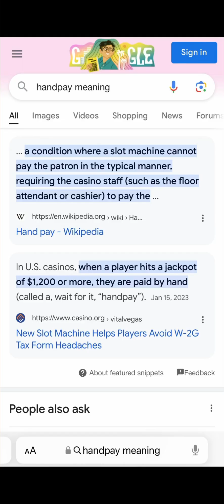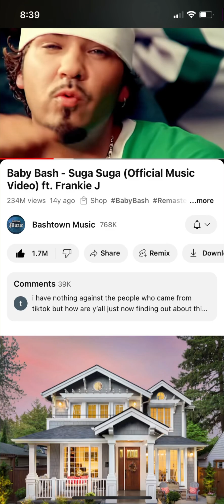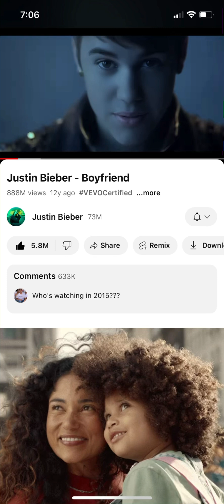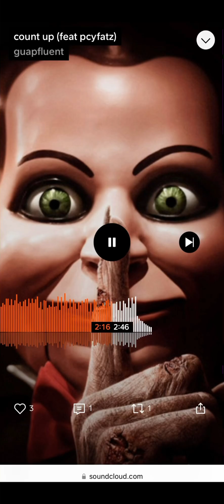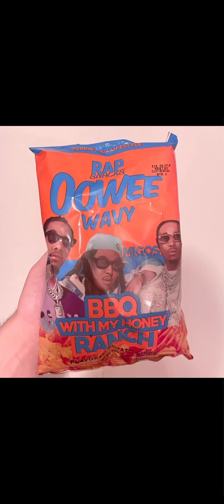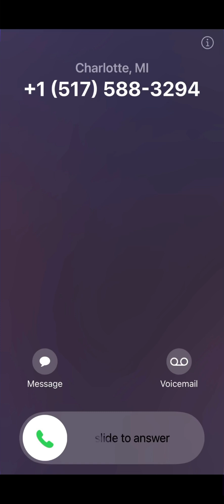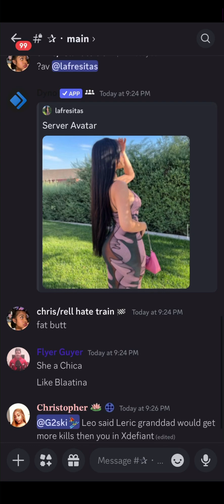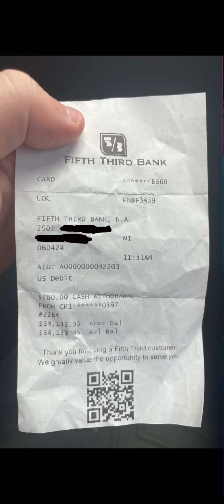Flyer Guyer - Satan